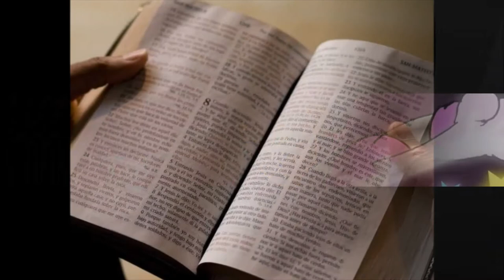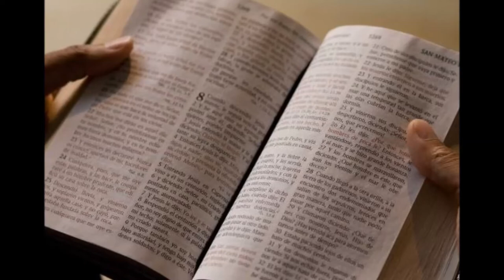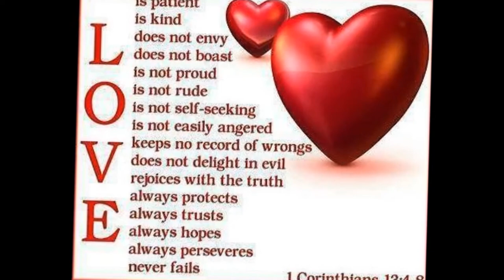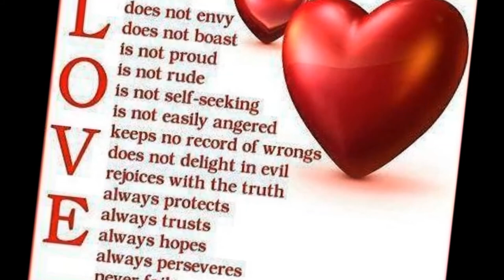Lightwaves - Think on These Things